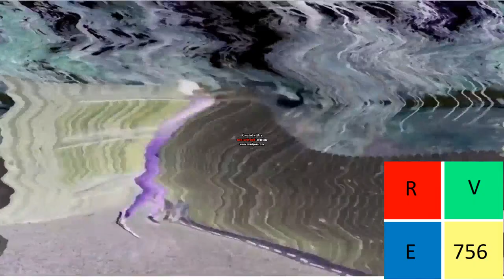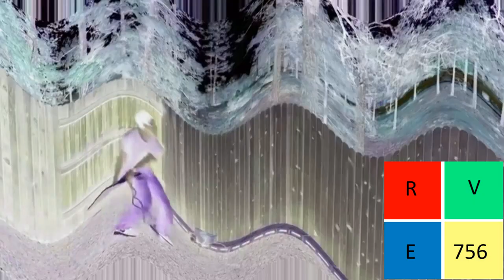Go Back To China Effects in Mari Group